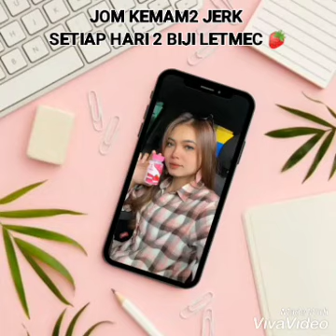LET ME C 🍓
Vitamin C viral & jadi rebutan. Yang penting ada KKM & harga mampu milik sangat! 🌸